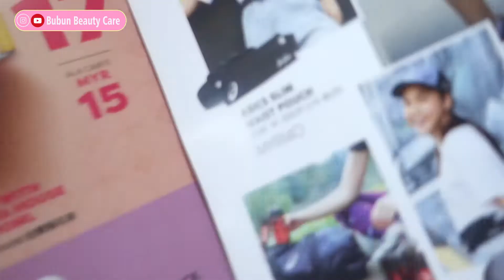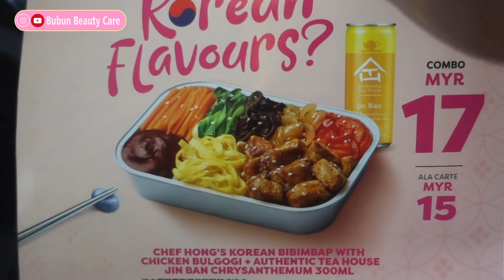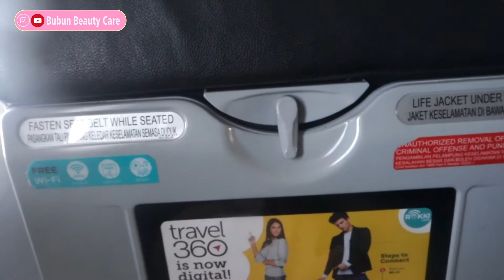FLIGHT REVIEW AIR ASIA PESAWAT MURAH DARI PEKANBARU MENUJU KUALA LUMPUR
Assalammu'alaikum Temans,
Senangnya Bubun dapet kesempatan terbang bersama Air Asia, maskapai swasta Malaysia, dengan tujuan penerbangan dari Pekanbaru ke Kuala Lumpur, dengan durasi penerbangan sekitar 45 menit. Pesawat Air Asia identik dengan pesawat kelas ekonomi dengan harga yang super terjangkau dan fasilitas standar tanpa ada makanan & minuman. Untuk penumpang yang haus/lapar bisa membeli makanan/minuman yang dijual oleh pramugari/pramugara Air Asia. Di video ini, Bubun review fasilitas pesawat Air Asia. Happy Watching :)

Kita seru2an bareng dengan random topik dan ngebahas konten dari sudut pandang keseruan skali2 bolehlah serius. Siapapun yang nonton biasanya punya perasaan seru yang signifikan :D hadehhh apaan seh Bun hehehehe :D

Salam,

- BE -